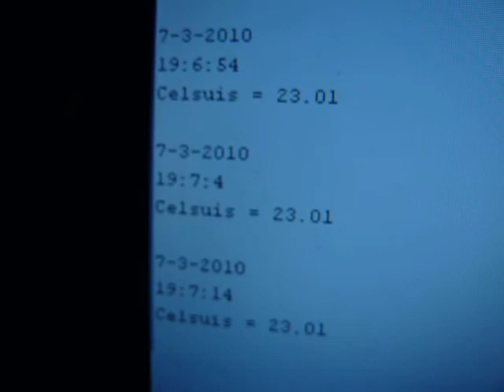Diy aquarium computer (sensor test)